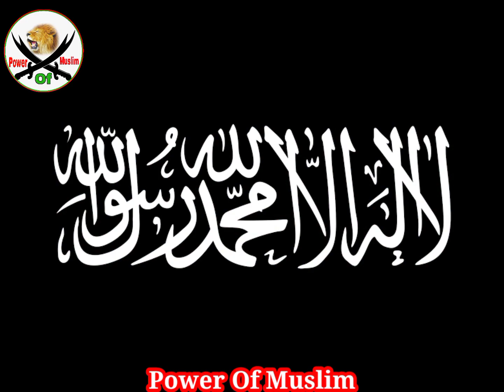Muslim Attitude Status |⚔ Power Of Muslim | Islamic Status | Power Of Islam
Muslim Attitude Status
Islamic Power
Islamic Status
Power Of Muslim
Miya Bhai Power